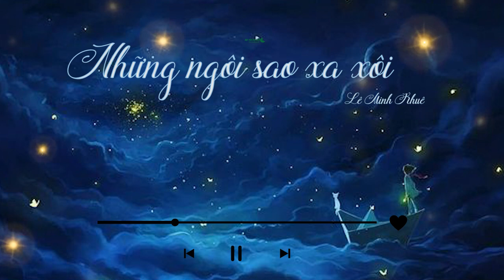CHUYỆN CUỐI TUẦN | NHỮNG NGÔI SAO XA XÔI - LÊ MINH KHUÊ [Ngữ văn 9] | HVCH